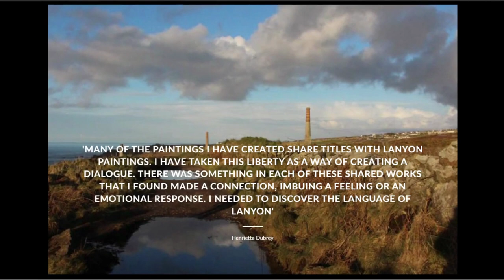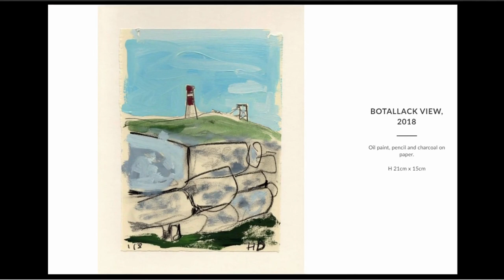Henrietta Dubrey - Genius Loci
Henrietta Dubrey exhibition 'Genius Loci'

Responding to the works of British painter Peter Lanyon (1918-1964), Henrietta centred the exhibition around the landscape of Cornwall, namely the stretch of coast between St Ives and Lands End, where she now lives and works, and where Peter Lanyon also lived. Henrietta Dubrey's paintings oscillate between figurative elements and abstraction. Semi-autobiographical, Henrietta's paintings are recognisable by their bold lines and shapes that form a 'gestural web'.